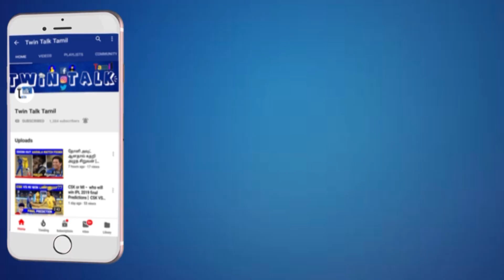Who Will Win - India vs New Zealand Match Prediction | Semi final | ICC Cricket World Cup 2019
Who Will Win - India vs New Zealand Match Prediction | Semi final | ICC Cricket World Cup 2019 | commentary section | TwinTalkTamil

Note:
Hereby I have used Some cricket based Pictures And Videos . It’s not my own making. We Will respond immediately.